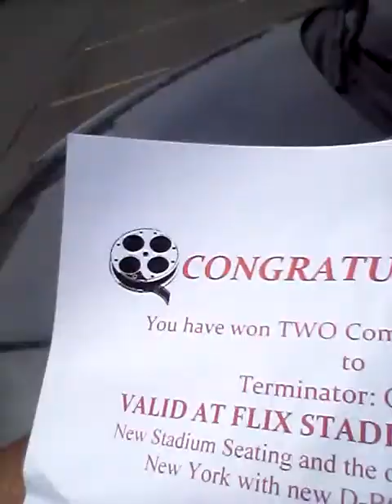WE WON YAYYYY....WAYYYYY OHHH I FEEL GOOD...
WE WON YAYYYY...WAYYYY OHHH I FEEL GOOD...FROM EYESMARRIEDNOW AKA DEMETRIA WILSON